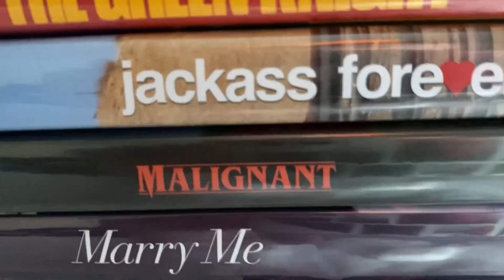Dragon Ball Super: Super Hero - Movie Review AKA After I Saw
My AKA After I Saw review episode on ‘Dragon Ball Super: Super Hero’ staring Masako Nozawa, Toshio Furukawa, Ryō Horikawa, Yūko Minaguchi, Mayumi Tanaka, Aya Hisakawa, Bin Shimada, Hiroshi Kamiya, Mamoru Miyano and Miyu Irino.

Directed by Tetsuro Kodama.

Also, my birthday update from 18/08/2022.